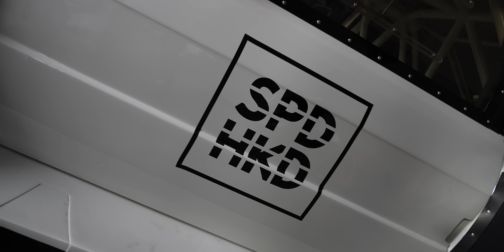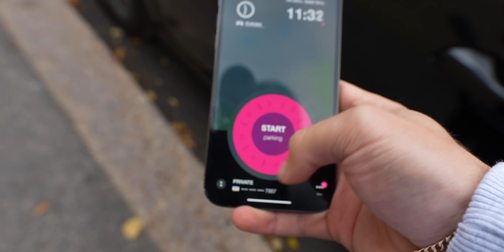MEIDÄN FIRMAN SUURIN ONGELMA - Vlog #109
IMOPTIMISTE

Kalusto:
Sigma: 20mm 1.4
Sigma: 50mm 1.4
Tamron: 28-75mm 2.8